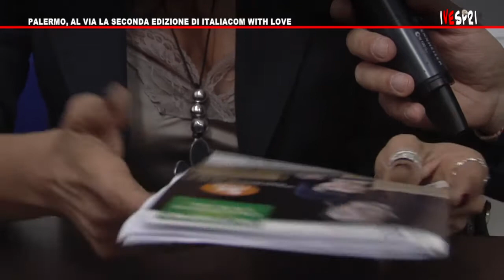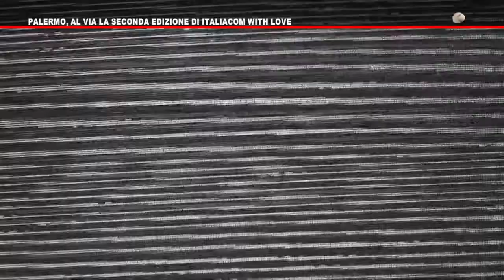VESPRI 438 PALERMO AL VIA LA SECONDA EDIZIONE DI ITALIACOM WITH LOVE